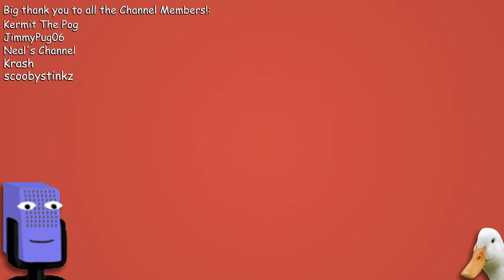The World's Dumbest Child Predator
Calvin Greer, one of the strangest people ever featured on To Catch a Predator. Lets see how weird this "no pickle" predator can get.previous video